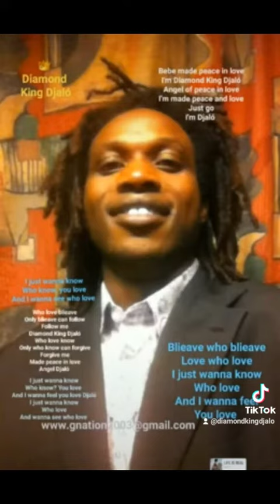Diamond King Djaló